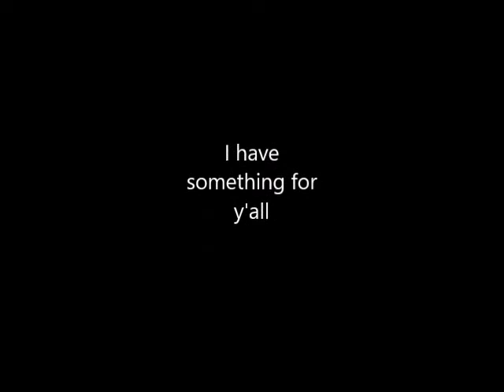ask me questions 7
Ask me something about myself
not about where I live or what my name is or age